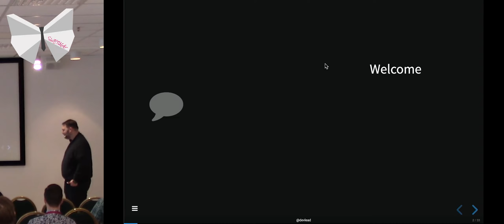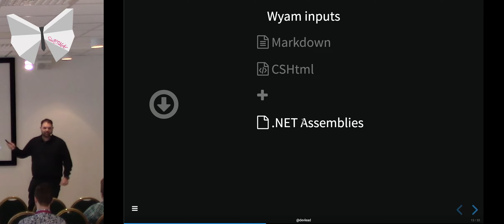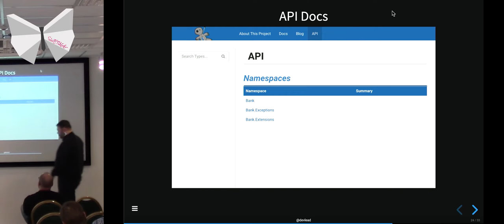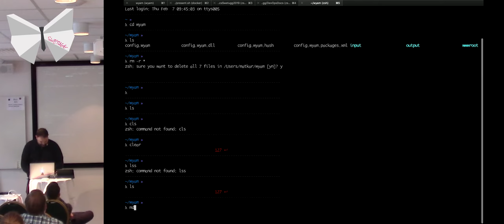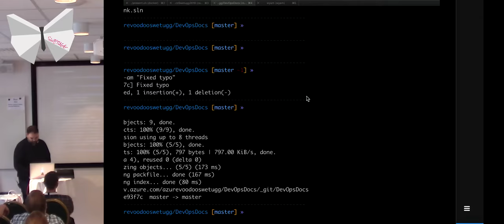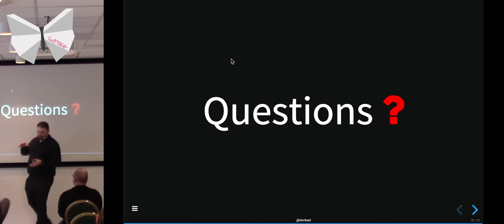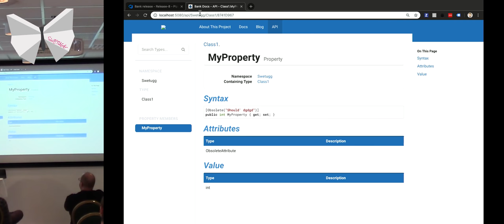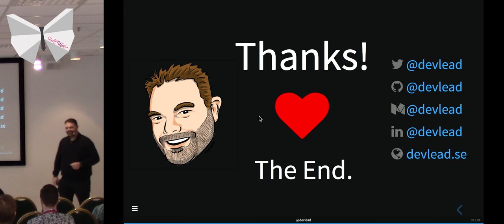Automated .NET assembly documentation with Azure DevOps - Mattias Karlsson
Wouldn't it be nice to have up-to-date API documentation on each commit to master for your .NET assemblies?
Guess what there's a way! In this session we'll go through how you from your source code, using Azure DevOps and a static site generator can continuously deliver documentation. All this fully automated, triggered by successful release build of your .NET assemblies.